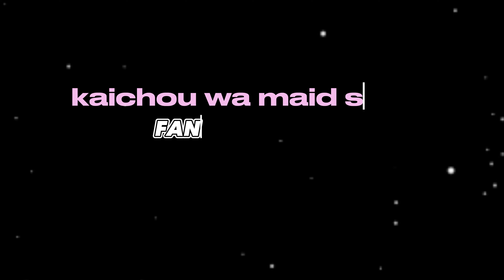Kaichou Wa Maid Sama FM (Selena Gomez - The heart wants what is wants)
Anime: Kaichou Wa Maid Sama
Edited by: Capcut
FMV Made by: Me.

All rights to the owner of the anime and the music.
I really enjoyed doing this after so long and so i do hope you enjoy too.
Its a little different from what I usually upload. But I hope you still like it.
And if you didnt watch this anime I totally recommend. Its a beautiful story.
I enjoyed a lot this anime story. Funny and Romantic.
Stay well s2